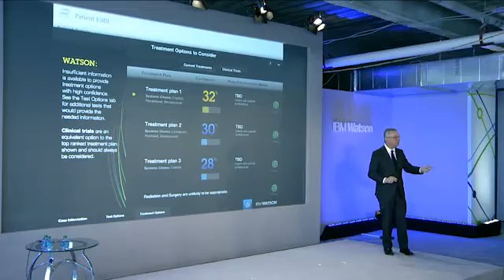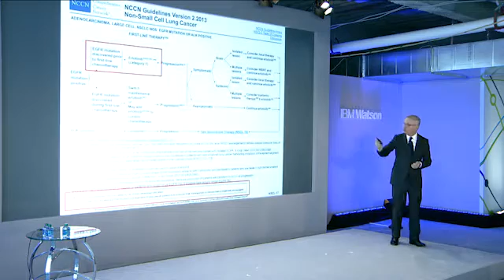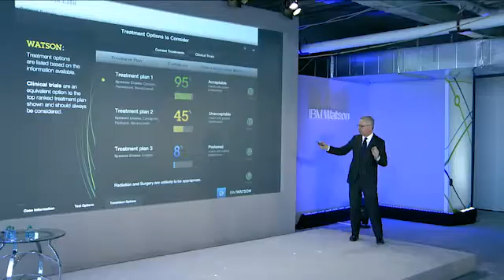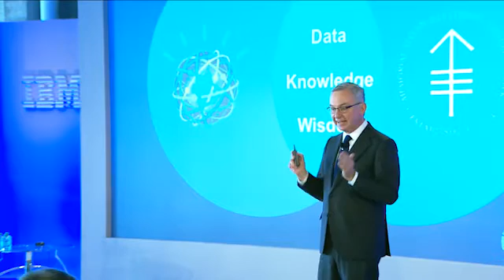Dr. Jose Baselga, MD Physician in Chief, Memorial Sloan Kettering Cancer Center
This video is an example of how Watson assists cancer physicians with diagnosis & treatment options.